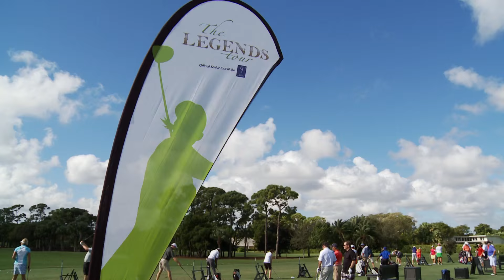GET TO KNOW CINDY RARICK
LPGA Legend Cindy Rarick was a "pretty happy baby" and might have been just a little spoiled, but she has always worked hard on her game and it shows.